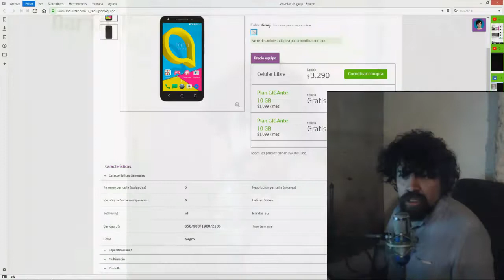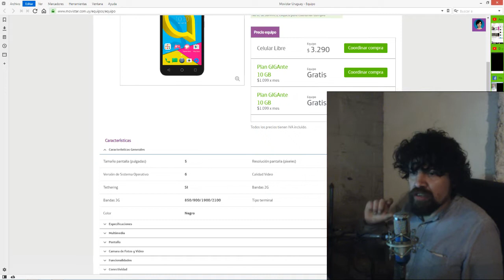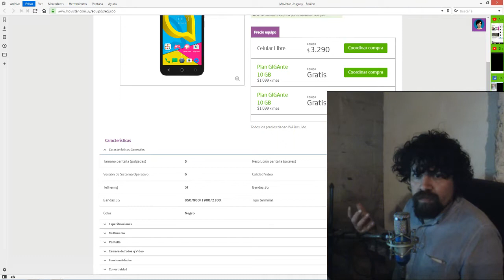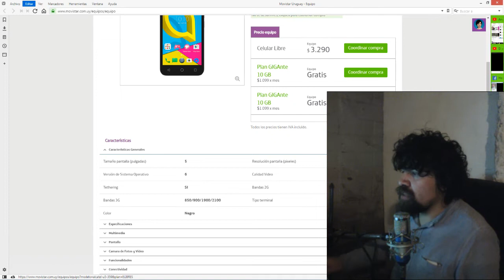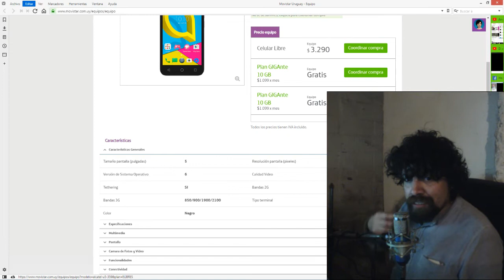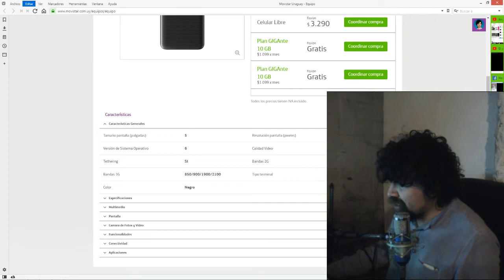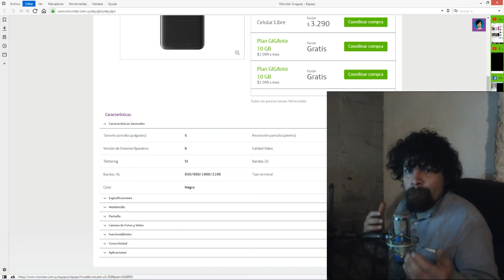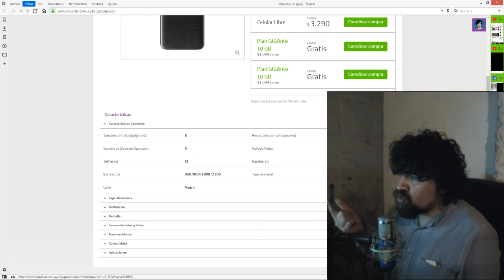Como me vende movistar un celular?